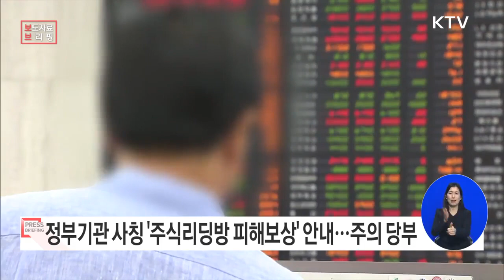한국소비자원 사칭 유사투자자문서비스 피해보상 연락 주의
출처: KTV국민방송 "한국소비자원 사칭 유사투자자문서비스 피해보상 연락 주의"

자세한 내용은 '한국소비자원 누리집-소비자뉴스-보도자료' 23.2.27. 자료에서 확인하실 수 있습니다.